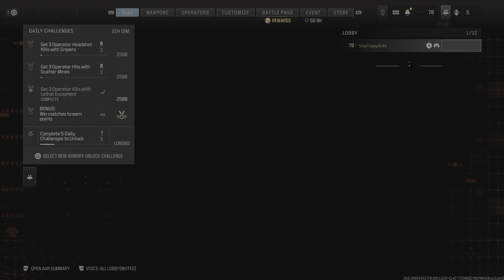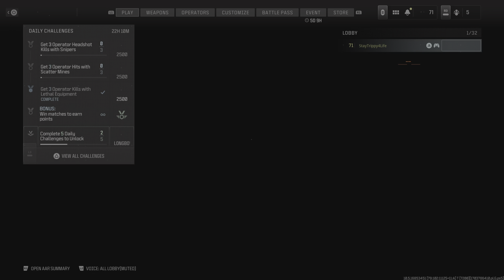🟩 MW3: Fremen Fighter Gunplay (P2)💥🪖